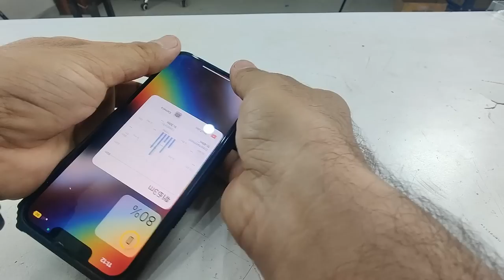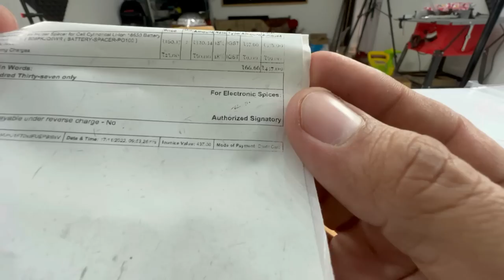Electric Scooter Ka Important Part Aagaya 😍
1. Iphone 13 pro Case

2. battery holder